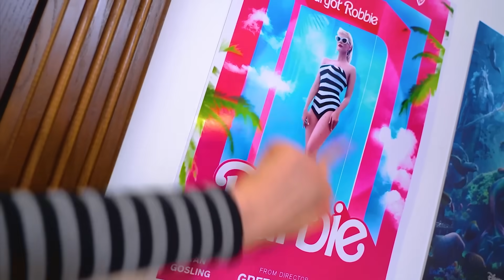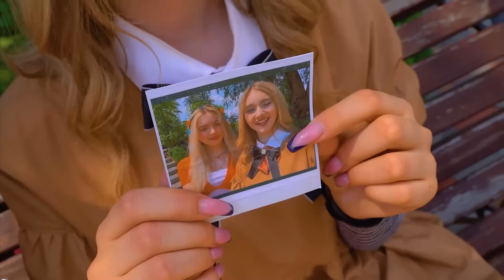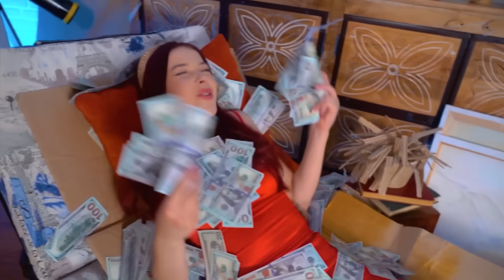M3GAN: Do Nascimento à Morte! A Vida de Uma Boneca Robô na Família Real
M3gan é tão diferente de qualquer adolescente, mas como você pode culpá-la? Afinal, do nascimento à morte, ela tem que aturar toda a injustiça que recai sobre o ombro de uma boneca robô. Será ela capaz de trilhar esse caminho com dignidade? Ou todo ridículo e brincadeiras levarão a consequências irreparáveis de sua vingança?